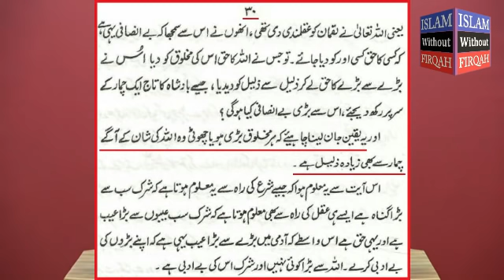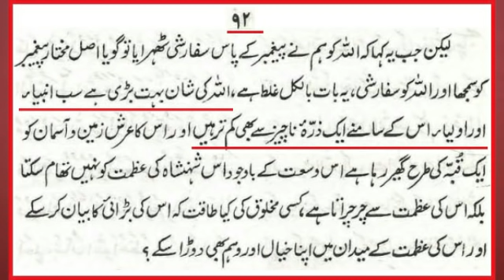TOHEED Ke Naam Par GUSTAKHI ??? Dawat-e-HAQ to Ahl-e-Hadith & Deoband (Engineer Muhammad Ali Mirza)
A Critical Video Clip with JPG References From 318-Lecture of weekly QUR'AN Class (24-March-2019) about the Blasphemy in the name of Monotheism.
"Indeed, those who abuse Allah and His Messenger - Allah has cursed them in this world and the Hereafter and prepared for them a humiliating punishment. "  (Surat-ul-Ahzaab / Ayat # 57)